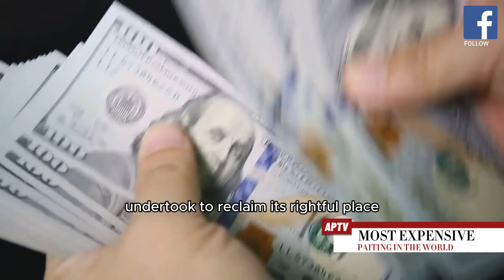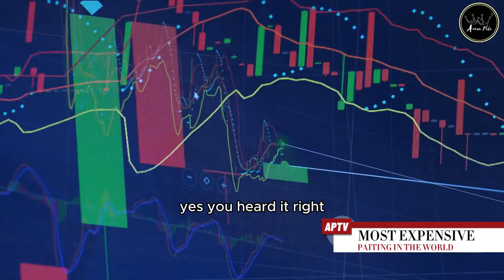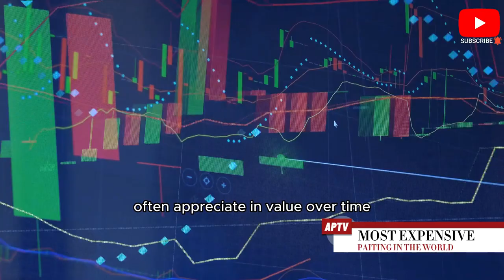The World's Most Expensive Painting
In this captivating video, we delve into the riveting history and jaw-dropping value of Leonardo Da Vinci's most expensive painting. Prepare to be amazed as we unveil the untold stories behind this extraordinary masterpiece. From its creation to its astonishing price tag, we leave no stone unturned in our exploration of art and history. Join us on this immersive journey and share in the wonder of this iconic artwork. Let's appreciate the genius of Leonardo Da Vinci together

OUTLINE:
00:00:00
The Most Expensive Painting in History

00:01:54
The Artistic Value

00:03:50
The Historical Significance

00:05:44
The Economic Value

00:07:32
Reflections on Art and Society

AaronPoloTV97

School Tips
Study Techniques
Educational Resources
Student Life
Test Preparation
Academic Success
STEM (Science, Technology, Engineering, and Mathematics) )
Social Studies

Critical Thinking
Study Motivation
Exam Tips

United States
United Kingdom